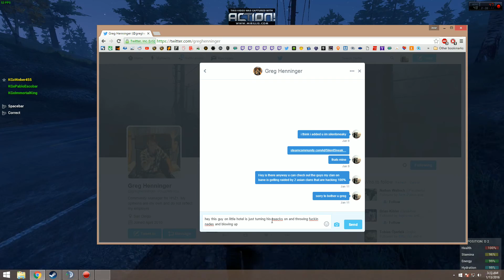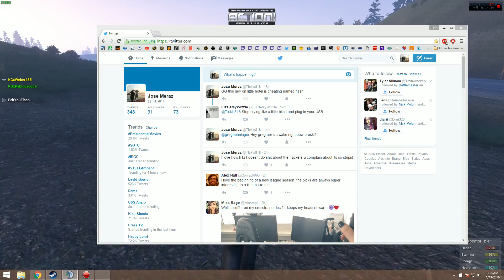Flash hacking on Little hotel and grouping with SpaceBar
Flash saying he groups with spacebar and cheats